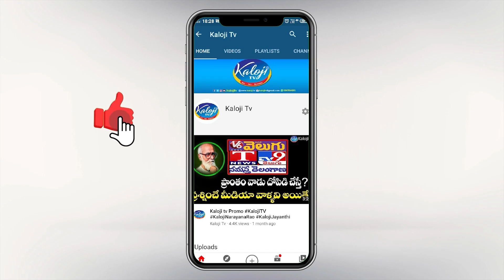కేసీఆర్ మీద కోపంతోనే కేటిఆర్ విదేశాలకు …! అసలు కథ ఇదే | KCR | BRS Party | Kaloji TV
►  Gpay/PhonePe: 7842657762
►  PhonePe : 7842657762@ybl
►  Gpay : kalojitv@okicici